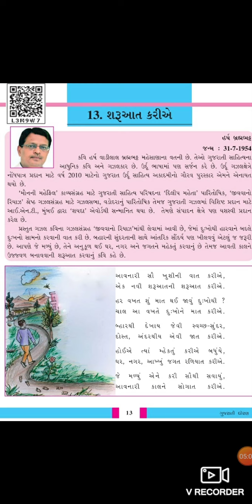STD 8 GUJ CHAP 13 PART 1